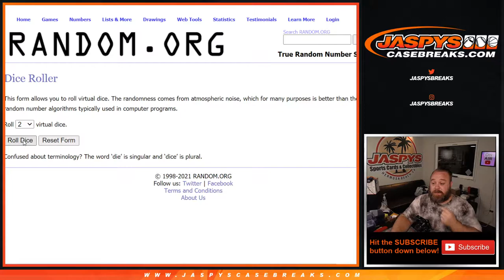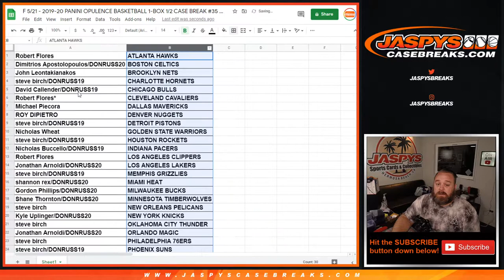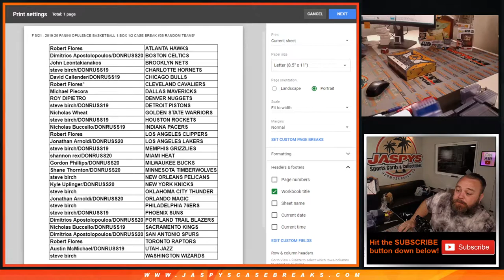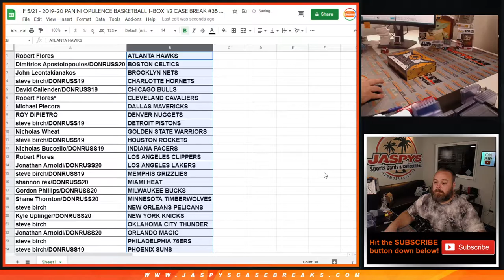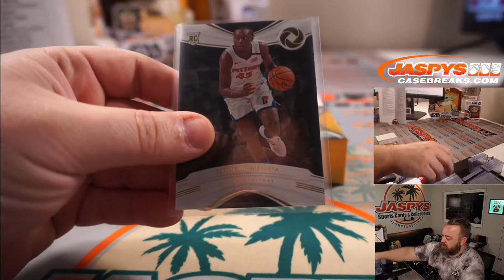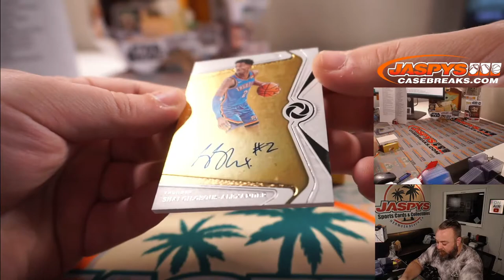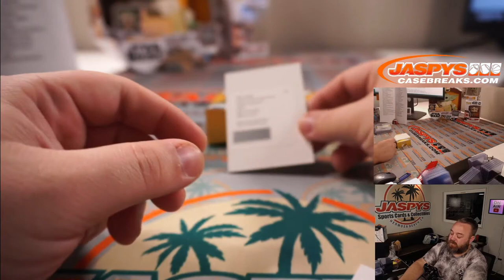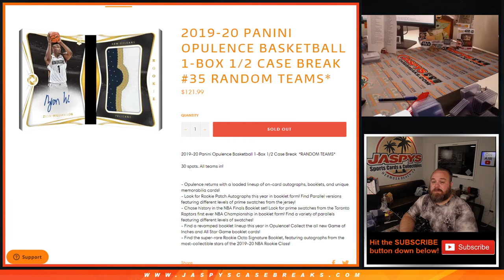F 5/21 - 2019-20 PANINI OPULENCE BASKETBALL 1-BOX 1/2 CASE BREAK #35 RANDOM TEAMS*